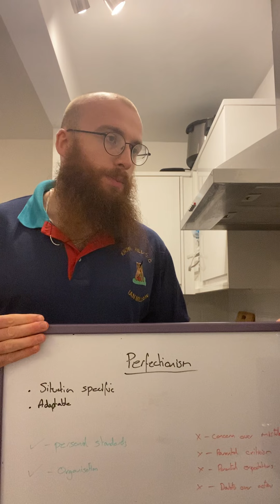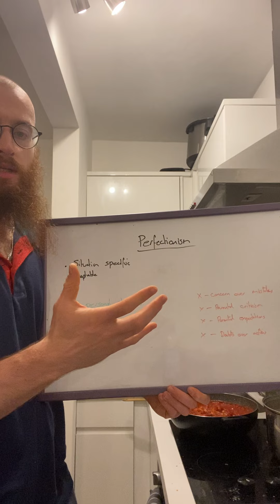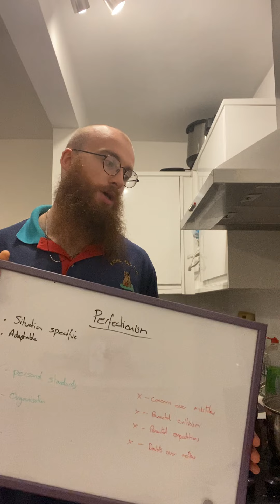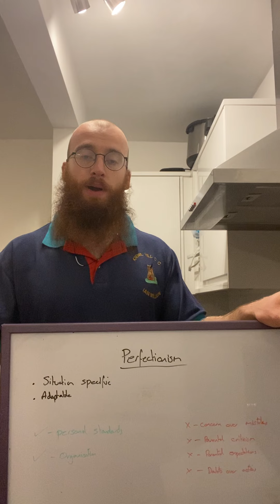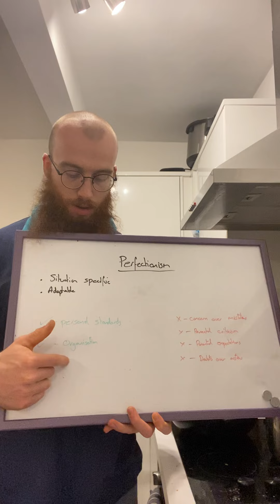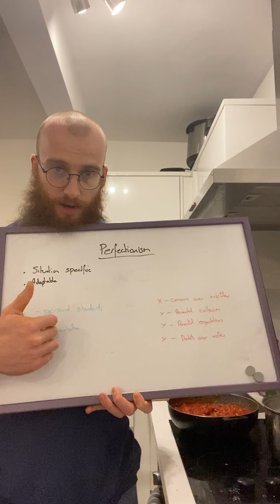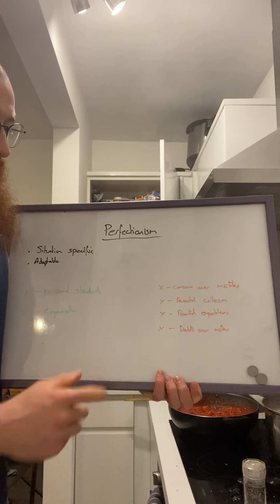Why perfectionism isn’t the worst thing in the world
A talk